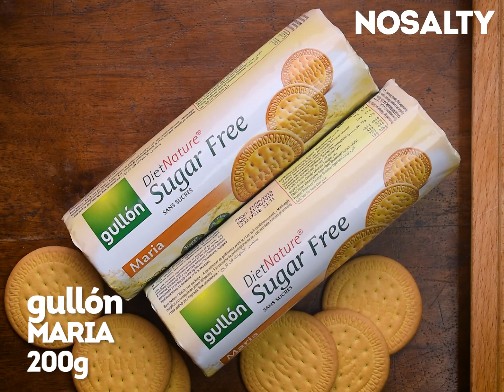Cukormentes kekszes süti recept | NoSalty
Csíkos szelet, zebra süti, Albert kekszes süti.
A nagyik kedvence, most cukormentes verzióban!
Imádjuk!